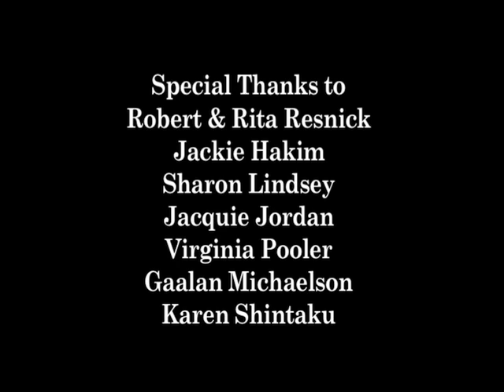Overparenting Part 1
Discussing the pertinent issue of overly intrusive parents.